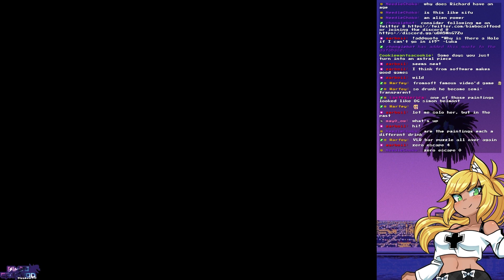Bimbocatfood Plays Echo Night (Part Two)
Echo Night is a 1998 adventure game developed by FromSoftware for the PlayStation. The story revolves around Richard Osmond, the game's protagonist, and his journey to find out what happened to the ship Orpheus, which mysteriously disappeared from the sea. The story also uncovers the mystery of two stones that contain some kind of supernatural power.